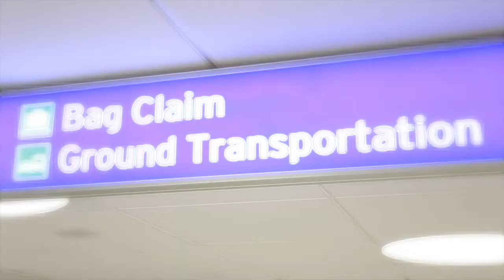Sean - Miss This Jet